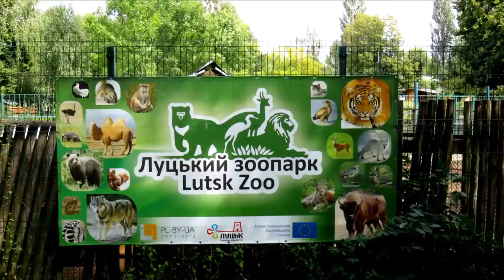Lutsk Zoo 2017 Ukraine - Зоопарк Луцк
Lutsk Zoo is located on the territory of the Park. L. Ukrainka. Zoo exposure consists of 42 species of fauna. In particular, there are lions, bears, red deer, bison, antelope, llama, porcupine, raccoon dogs, pheasants, peacocks, black swans, etc. More than 150 animals and birds live in this Zoo in Lutsk. There is a summer cafe on the territory of the zoo.
Lutsk Zoological Park is an environmental, research and cultural-educational institution, which is an artificially created object of a nature reserve fund.
Lutsk Zoo cooperates with the representatives of Poland for the purpose of its development. In the framework of the project it is planned to build in Lutsk the small towns for lions, bears and bisons, the veterinary clinics; to purchase equipment for the production of feed and animal transport vehicles.
The Zoo was built thanks to the funding of the European Union!